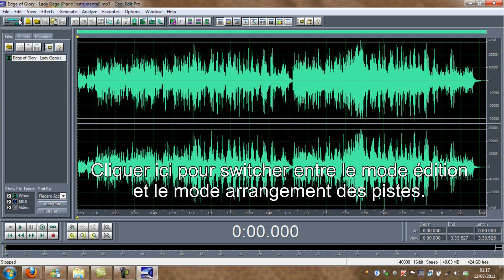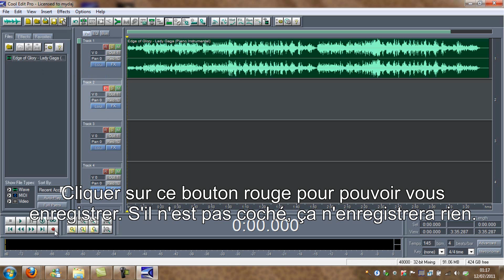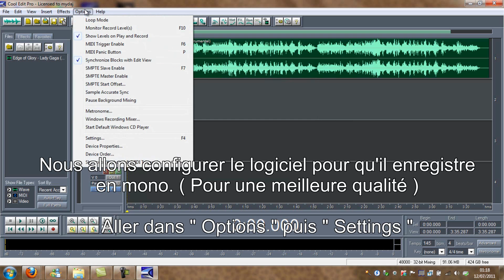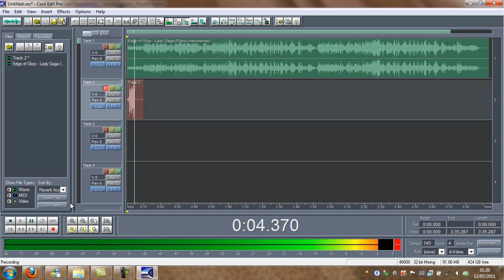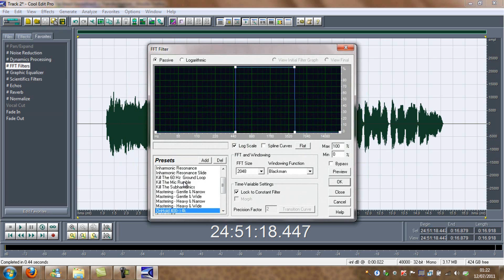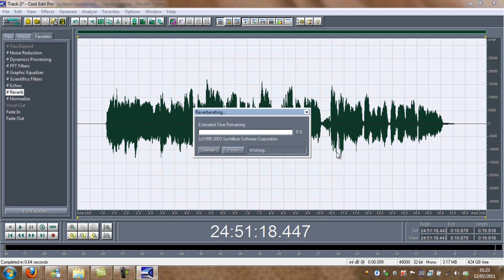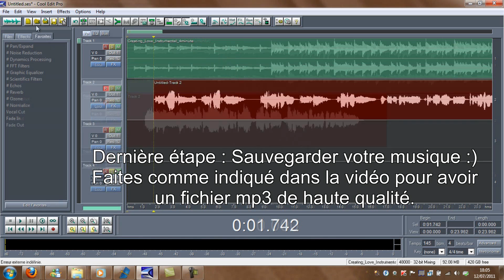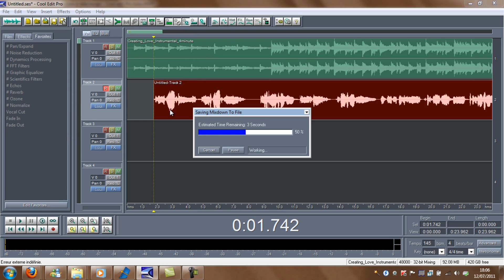Skinny Bunny - Cool Edit Pro 2.1 Tutoriel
Sachez aussi une chose importante. Le rendu de la qualité de votre voix dépends de votre matériel. Entre un micro casque et un micro pro, il y a une grande différence ! Avec un micro casque, vous aurez un rendu correcte et avec un micro pro, le rendu sera pro, logique.

Merci :)